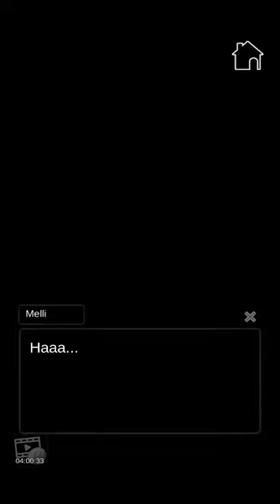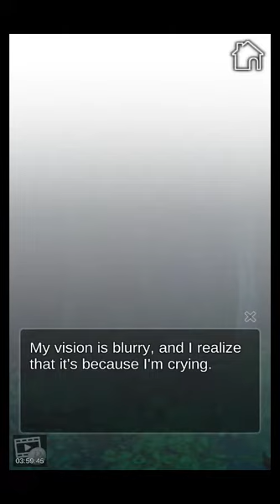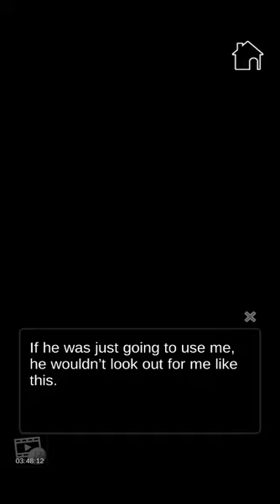Vows of Eternity : Chapter 05 "Between cupcakes and fights" 🚫 +12 (English)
Shoujo / Otome game

You are an aspiring author hoping to get into university. You depart the comforts of the countryside to pursue your research, but getting a scholarship seems a lot harder than you’ve imagined! Even with a half-time job at a quaint cafe, you re barely making ends meet, and the dream of getting a school degree seems to be slipping away from your grasp.
That is till destiny smacks you in the face--literally! You find an advert for a scholarship in a local newspaper and apply by submitting a piece of poetry that you ve written. Kieran, the mysterious CEO behind it all, invitations you to his lavish mansion where he tells you you ve obtained the full scholarship! He evens says he’ll provide you with a room at his mansion!
Totally blown away by this sudden proposal, you return house to course of the day’s events. But that evening, you wake up to a terrifying intruder that s after you! Just when you assume you’re a goner, Kieran and two different handsome men come to your rescue! During the fight, you realize that Kieran is not a normal human…he is an immortal! They all promise to shield you no matter the value.
Who are these males and why are they helping you?
Why did Kieran suggest you reside together with him?

Uncover the secrets of an eternal love affair, 500 years in the making!

Kieran: The Stoic Immortal
Cool and unexpressive, Kieran is an immortal who’s lived for more than 500 years. Accumulating a huge amount of wealth over time, he runs a scholarship basis that helps people with literary abilities, as properly as an orphanage for deserted youngsters.
He is particularly fond of reading romance stories, however his actions in the direction of you appear a bit hostile, making it tough to strike a conversation. Will you be able to see what’s truly in his coronary heart?

Miklan: The Stellar Secretary
Jack-of-all trades Miklan is a exceptional employee. He handles Kieran s businesses easily, all the while being a constructive ball of sunshine. Very dependable and a nice motivator, he earns your trust shortly, but there appears to be a hidden disappointment behind his crystalline brilliant eyes…

Everett: The Devoted Fighter
With a penchant for mixed martial arts, Everett is a sturdy and ever-reliable buddy. Having recognized you since childhood, he helps you in your endeavors every step of the way. But with each smile he exhibits you, there's a hidden wish in his heart that's hoping to be heard…